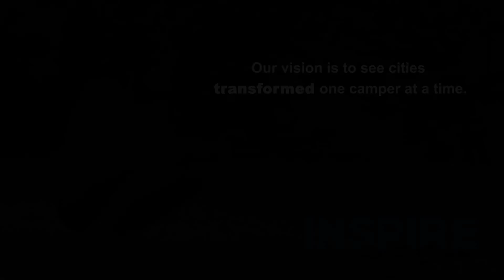Inspire Sports Camps 2020- Camper Testimony Video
Inspire Sports Camps is gospel-focused summer sleep-away sports camp experience for young people from inner-cities across the Northeast USA.

Our vision is to see cities transformed one camper at a time!